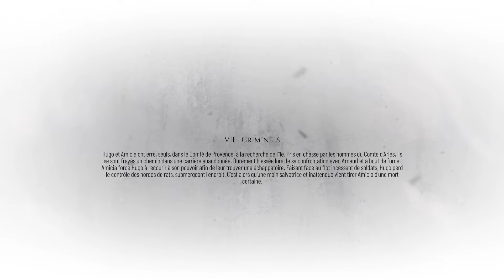A Plague Tale: Requiem #11 (FR) (PS5)